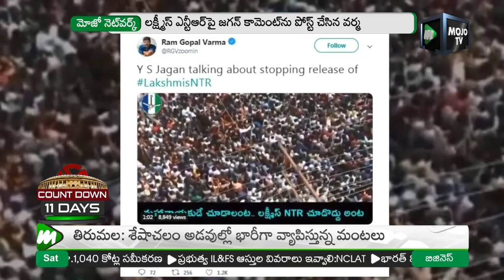లక్మిస్ ఎన్టీఆర్ ఫై జగన్ కోమెంట్ ను పోస్ట్ చేసిన వర్మ | YS Jagan Funny Satires On Chandrababu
YS Jagan Funny Satires On Chandrababu Over Lakshmi's NTR Movie | YSRCPMOJO